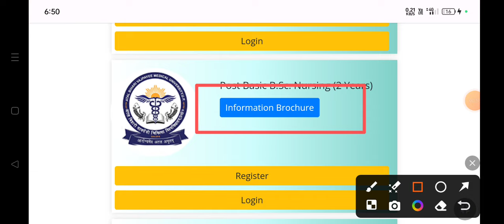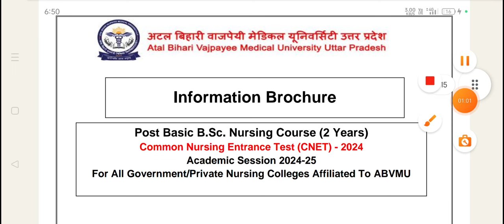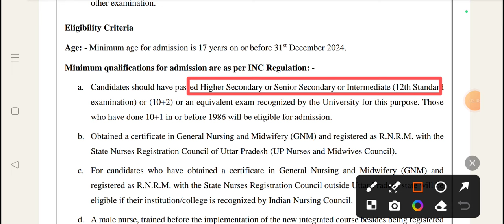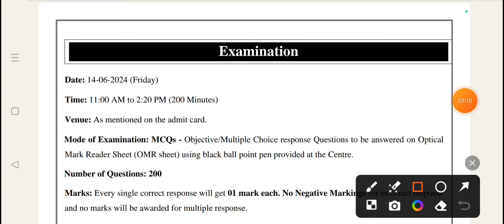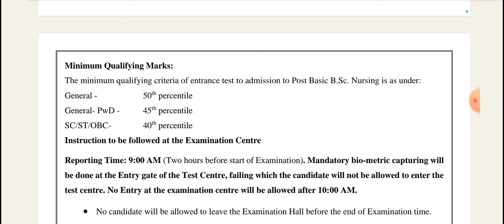Post Basic BSc Nursing Entrance Exam Form 2024 Up Post Basic BSc Nursing Admission Form 2024 abvmu